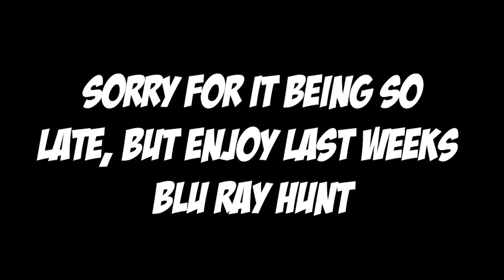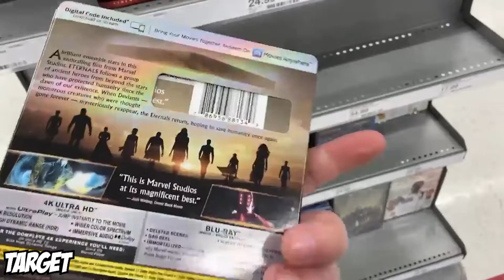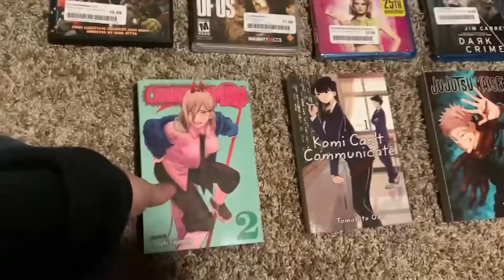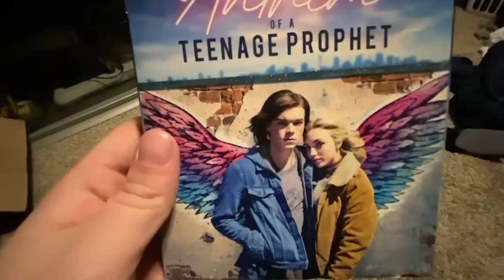HUGE Hunting Haul | Blu Ray Hunting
Sorry that this is almost a week late, stuff came up right from Tuesday... but hopefully I can make up for it cause we went to 4 locations on film, and a few off camera...

bye guys